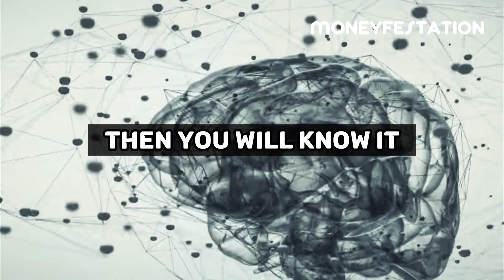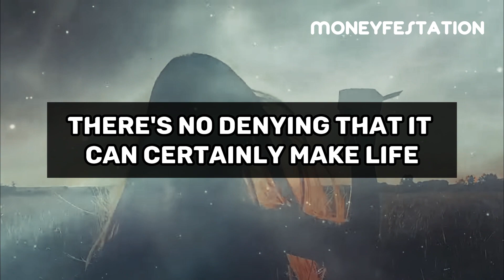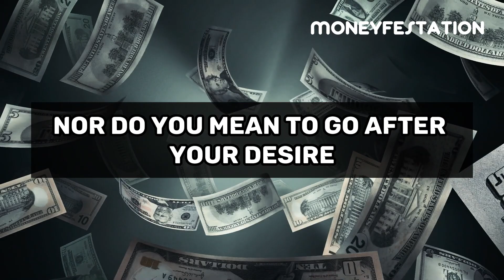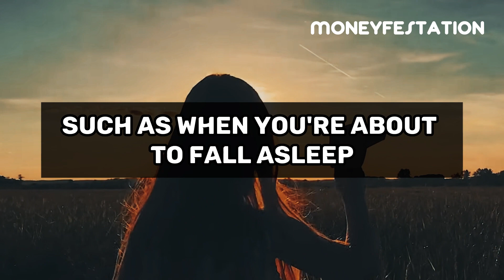The Secret Technique of Manifest Money While You Sleep | Neville Goddard | Law of Assumption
Neville Goddard is one of the most influential spiritual teachers of all time and this video is a must watch. In this video, Neville shares the moment you learn how to get into this state...

If you want to learn how to achieve financial abundance, then this video is for you. Neville Goddard shares the formula for success and it is worth watching. After watching this video, you'll know how to get into this state... and you are super rich!

This material is in the Public Domain due to expiration of Copyright
- Date of Publication: 1926 through 1963
- Conditions: Published with notice but copyright was not renewed.
- Copyright Term: None. In the public domain due to copyright expiration

ignore